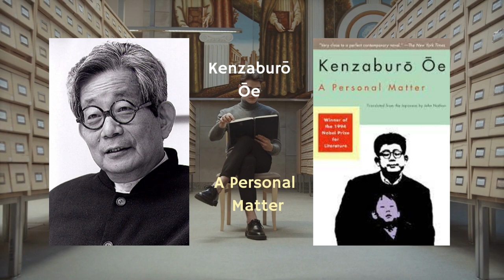10 Best Classic Japanese Books to Read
BOOKS FEATURED IN THIS SHORT

Spring Snow by Yukio Mishima
The Makioka Sisters by Junichiro Tanizaki
The Waiting Years by Fumiko Enchi
A Personal Matter by Kenzaburo Oe
The Sound of the Mountain by Yasunari Kawabata
Kokoro by Natsume Soseki
The Setting Sun by Osamu Dazai
Night on the Galactic Railroad by Kenji Miyazawa
The Honjin Murders by Seishi Yokomizo
Silence by Shusaku Endo

CHAT WITH QUIZLIT!